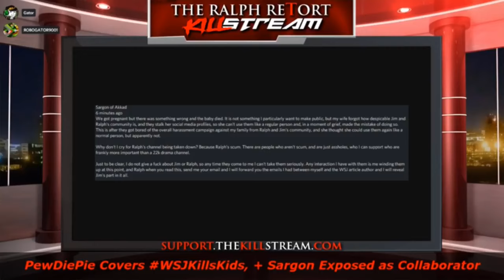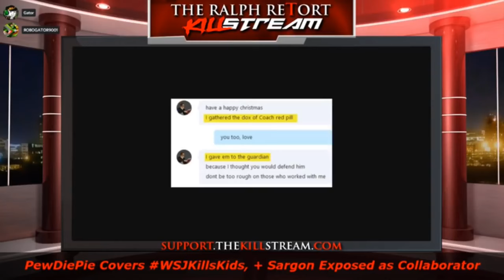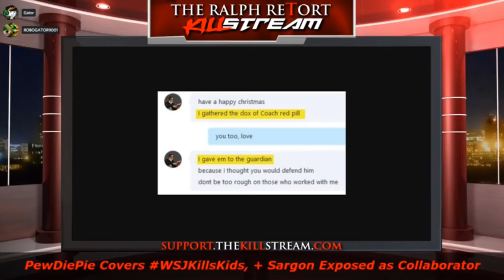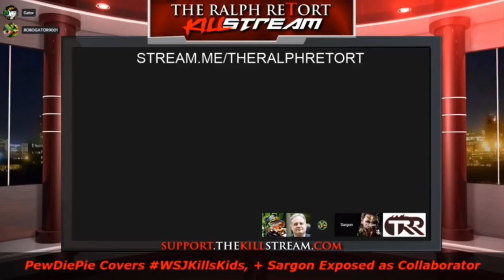Killstream Mister Metokur VS Sargon of Akkad The KillStream 09-1118